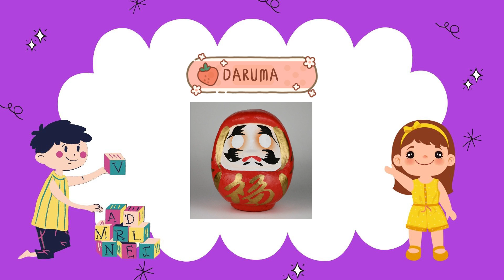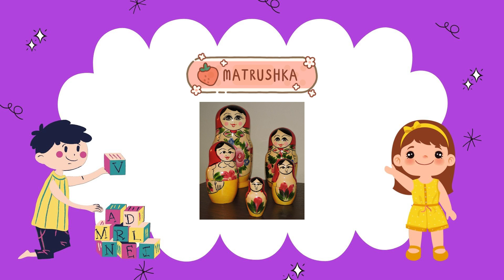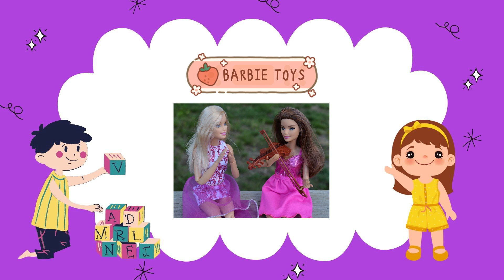Traditional Toys from Around the World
Hello children, welcome! Get ready to join us on an amazing adventure as we explore traditional toys from all around the world. These special toys have been loved and played with for years, and they show us how different cultures bring joy to children through play. Come along on this exciting journey and let's discover the magical world of traditional toys together!